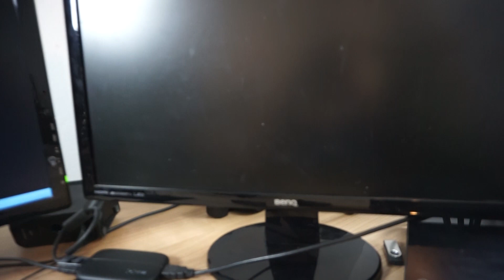MEIN AUFNAHME EQUIPMENT!! +GEWINNSPIEL!!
Teamspeak : ts.peterle.be
►►►Equipment
*Meine Kamera
*Mein Monitor
*Mein Micro
*Meine Maus
*Meine Tastatur
'Mein Headset
*Lieblings Film